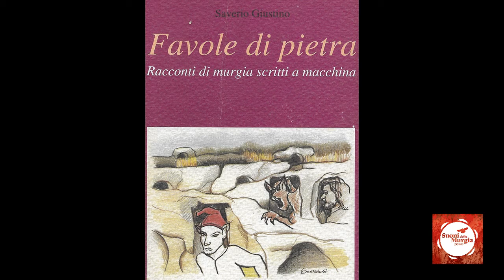Favole di Pietra, musiche M.Moramarco,L.Bolognese S.Teot(Uaragniaun)A.Pipino,LettureDi Donna,Micunco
Spettacolo teatrale tratto dal libro Favole di Pietra di Saverio Giustino ,Teatro Traetta di Bitonto per la rassegna "Di voce in Voce" (Ottobre 2021) direzione artistica Giuseppe De Trizio,associazione culturale Radicanto.